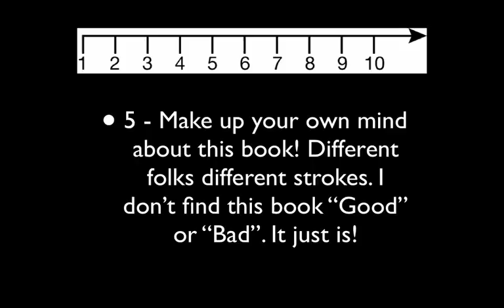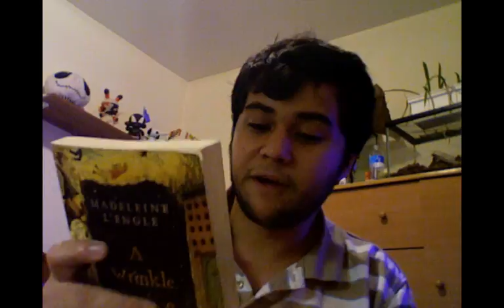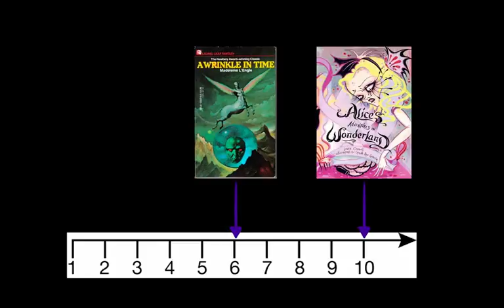A Wrinkle In My P... Pizza challenge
I review a Wrinkle in Time, and try to eat a big Pizza, REALLY FAST